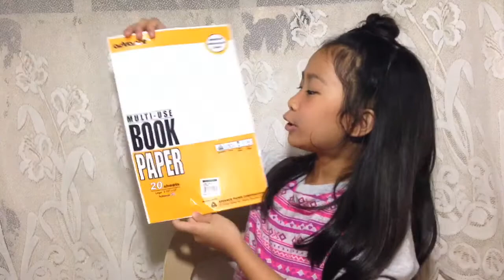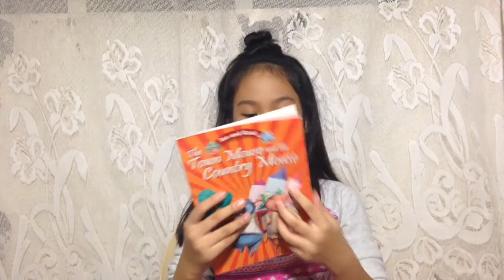Back to School Haul 2017 📖✏️ || PHILIPPINES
Hi guys! My name is Khristine. I'm an 11 year old Filipina youtuber and I make vlogs/haul and a lot more fun videos for you guys! 😁

  Since back to school is fast approaching, and I'm sure some of you have already started, I did a back to school haul 2017 ✨ where I showed you the things that i bought for school 🌸

If you liked this video, make sure to hit the like button, comment down below video ideas that you want me to do next, and lastly don't forget to subscribe to my channel to be part of my TINkerbells fam ♥️

FACTS ABOUT ME:
🌸 Name: Khristine Anne
🌸 Age: 11
🌸 Camera: iPhone 5